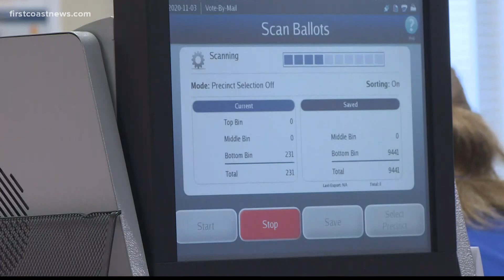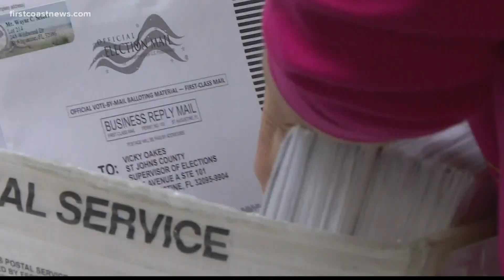Counting of mail-in ballots starts in St. Johns County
On Friday, machines started scanning thousands of mail-in ballots already received in St. Johns County.